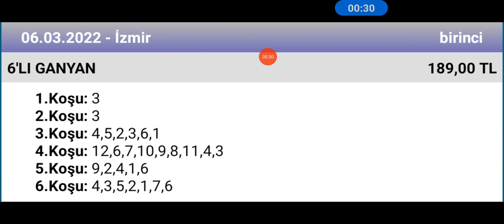6 Mart 2022 TJK İzmir 1 nci altılı 🐎 at yarışı tahminleri altılı ganyan tahminleri